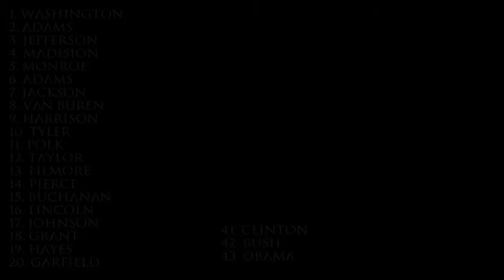ALL 43 U S PRESIDENTS NAMED IN ORDER! (FROM MEMORY)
In this episode, I name all 43 of the U.S Presidents in their inaugural order. I learned a song while I was in music class in elementary school about it and it stuck. Yes I fucked up on one. Don't tell me I did. I'll cut you.

Think I'm lying to you on the order?